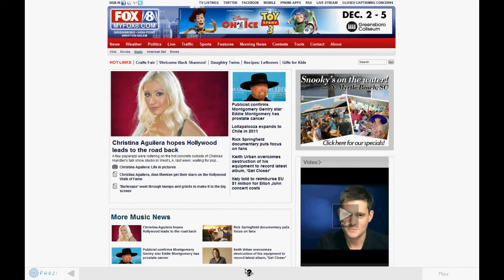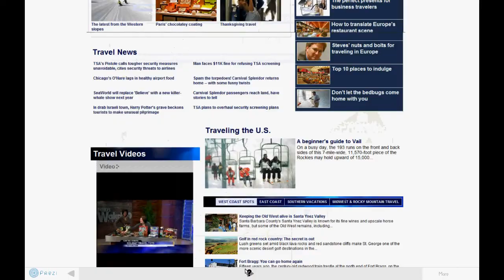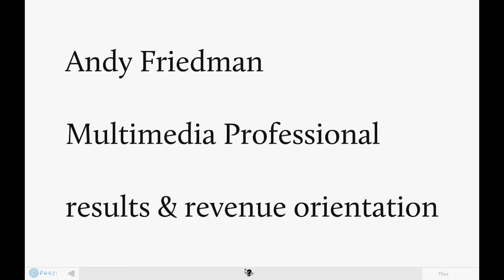Andy Friedman's online portfolio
News, Sports, Business, Entertainment, Lifestyle... text, photos, video and more. This guy can do it all for you on an enterprise level.